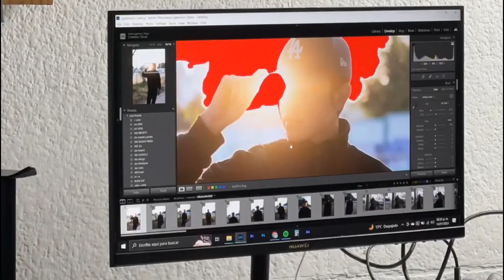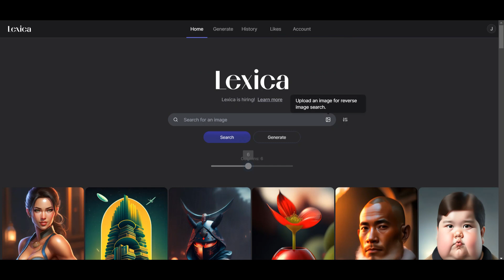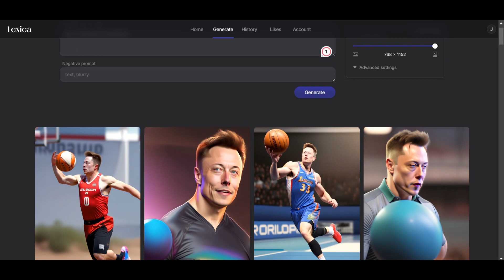How to Make AI Image in just 1 Minute - Urdu/Hindi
Learn how to use the free AI art generator called Lexica.

How To Create Animated Videos with AI | Generate AI Video from Text | AI Animation | Earn online 🤯🔥